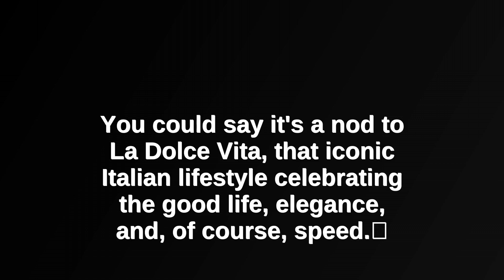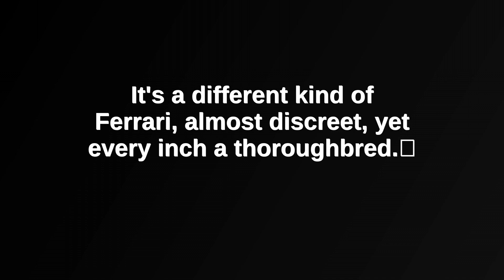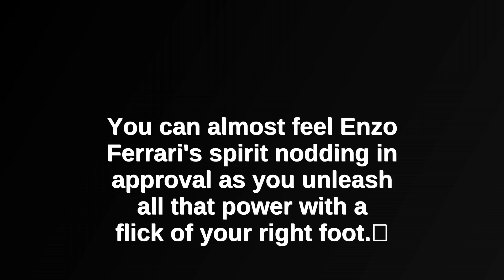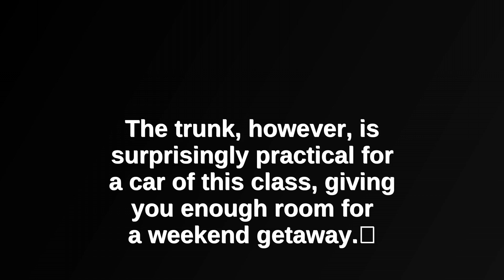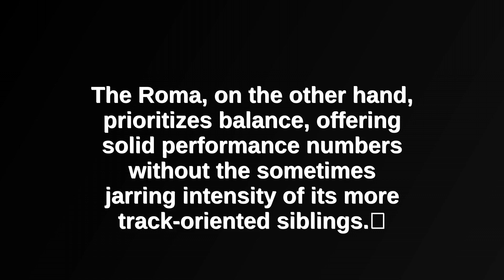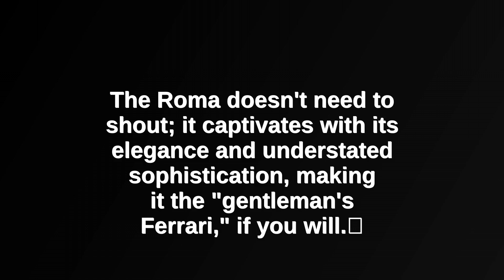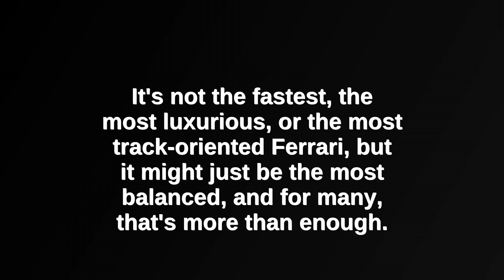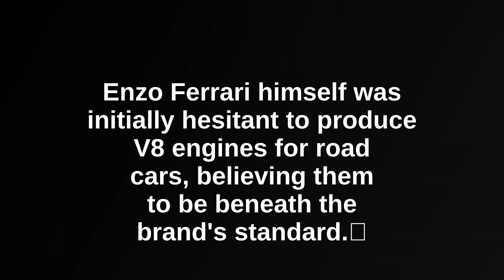Ferrari Roma - Grand touring car with a modern twist, offering luxurious comfort and performance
Have you tried out cool Teemu yet?